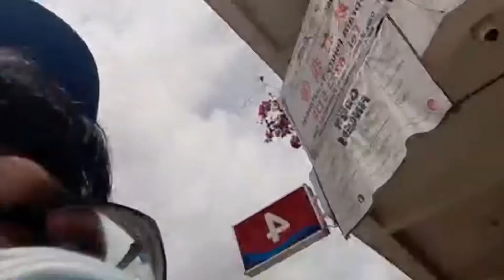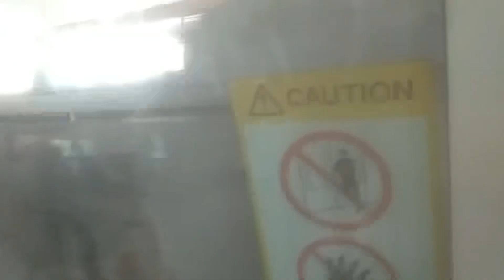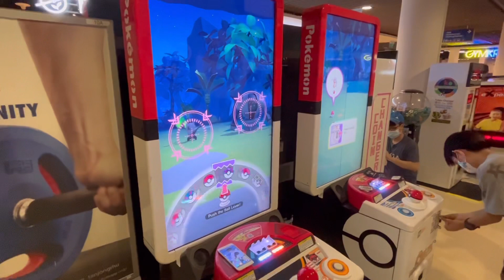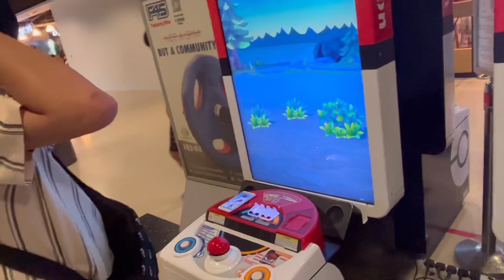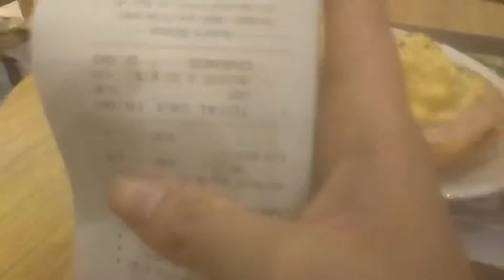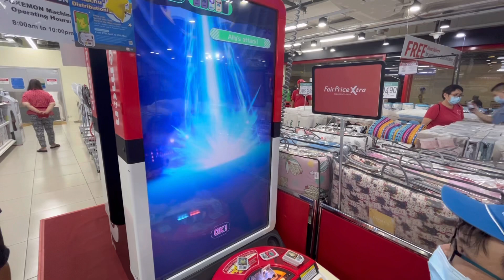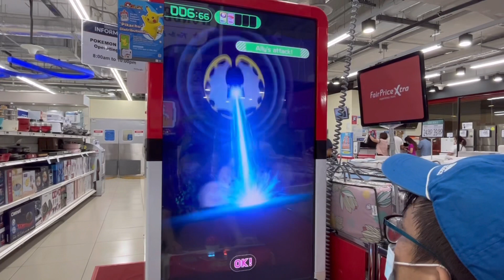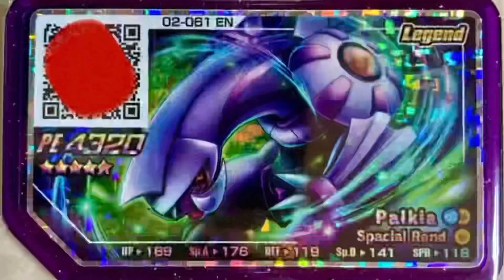Team best friends outing S2 episode 8 Prince trying to get Star 5